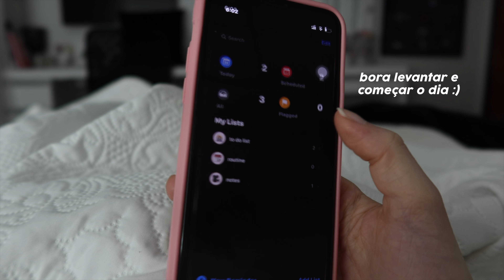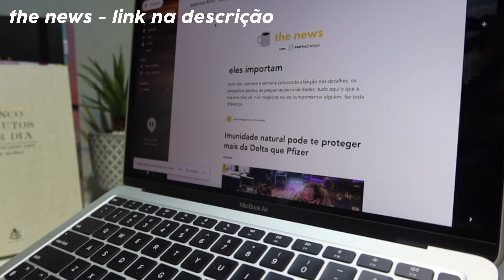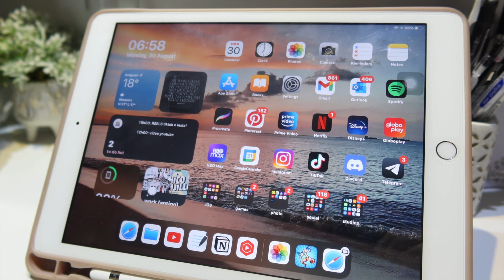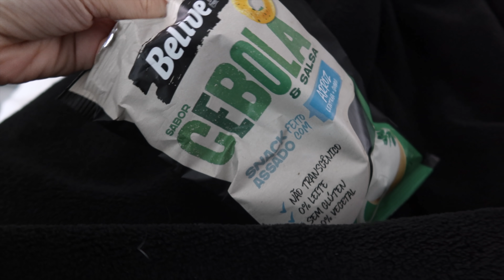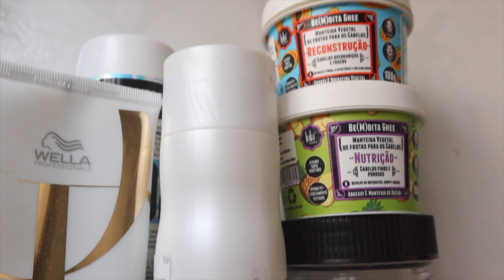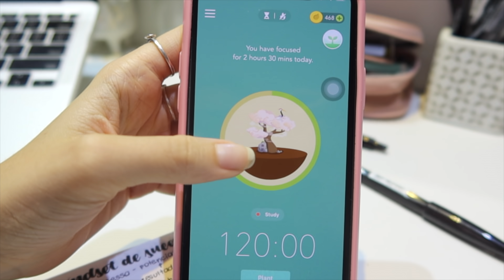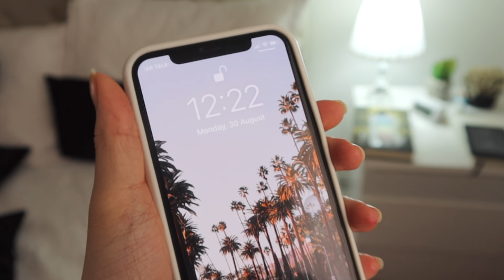MINHA ROTINA DA MANHÃ | estudos, autocuidado...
» INSTAGRAM pessoal: polianabraga.b
» INSTAGRAM de estudos: polianabragab
» SKOOB: polianabraga
» TV TIME: polianabraga

cupom: POLIANA

cupom: POLIANA

cupom: POLIANA

cupom: POLIANA

» DÚVIDAS FREQUENTES:
Idade: 18 anos
Faculdade: publicidade e propaganda
Câmera: iphone 11 pro e canon g7x
Editor: Final cut pro
Thumbnail: Picsart, Vsco, Phonto e Procreate

Music by Fiji Blue - Only When I Look into Your Eyes